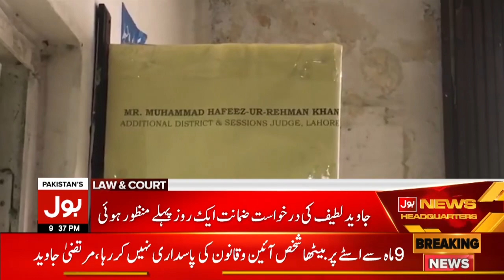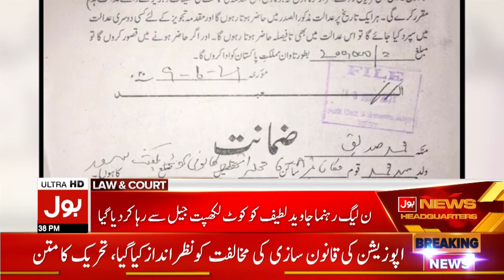Javed Latif released from Kot Lakhpat Jail | BOL News